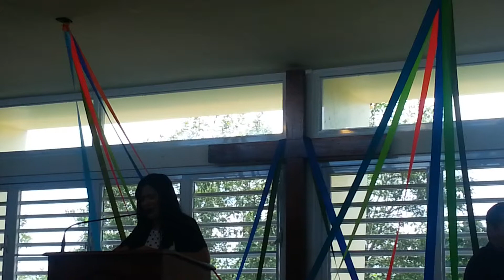Iglesia Bautista Mamey Aniversario Jovenes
Jovenes Bautistas Al Servicio del Senor.